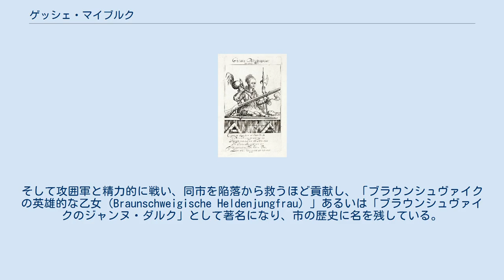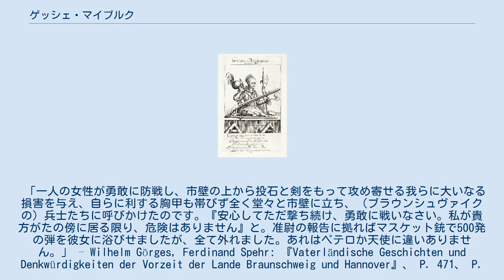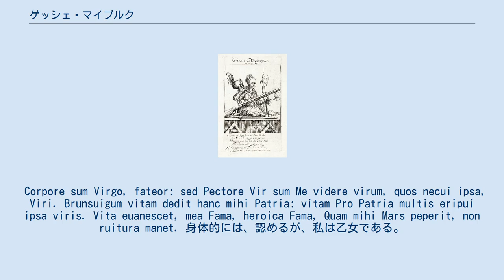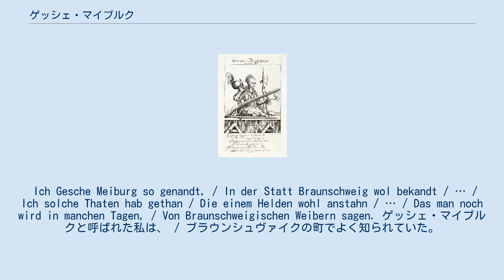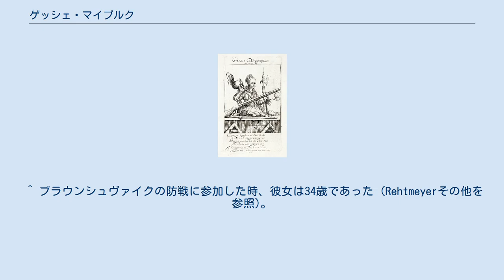ゲッシェ・マイブルク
1615年のチラシ: GESHE [ママ] MEIBURGIAS. / suae aetatis 34 （ゲッシェ・マイブルク、34歳)。鉄帽子、点火された火縄、マスケット銃と股杖、ハルバード、投石用の礫と剣を携えて市壁に立つ姿が描かれている。その下にラテン語の文章が添えられている（「チラシ」の項を参照）。
 ゲッシェ・マイブルク（Gesche Meiburg、名はゲスケ（Geßke）、姓はマクデブルク（Magdeburg）とも。
1581年-1617年4月30日、ブラウンシュヴァイク）はブラウンシュヴァイクの市民である。
 彼女は1615年9月14日の早朝、同市の歴史上、13回目にして最大の攻囲戦となった、ブラウンシュヴァイク＝ヴォルフェンビュッテル公フリードリヒ・ウルリヒ率いる軍勢との戦いに他の多くの女性市民とともに参加した。
そして攻囲軍と精力的に戦い、同市を陥落から救うほど貢献し、「ブラウンシュヴァイクの英雄的な乙女（Braunschweigische Heldenjungfrau）」あるいは「ブラウンシュヴァイクのジャンヌ・ダルク」として著名になり、市の歴史に名を残している。
 ハーゲンブリュッケ11番地に住んでいた塩水製造業者、ペーター・フォン・マクデブルクの娘については同時代のチラシや賛美詩によって伝わること以外、ほぼ不明である。
 ブラウンシュヴァイク＝リューネブルクやブラウンシュヴァイク＝ヴォルフェンビュッテルの諸公は、中世から近世にかけて何度もブラウンシュヴァイク市を所領に組み込もうとしており、1615年夏の攻撃もそのような試みの一つであった。
同市は1615年7月22日から11月2日まで、公の軍に攻囲される。
この時、その脅威はそれまでよりも大きいように思われた。
なぜならブラウンシュヴァイク市は、所属していたハンザ同盟諸都市からの解囲軍を期待できなかったからである。
 9月初頭には、ギーアスベルクやヌスベルクなどの砦から砲撃を受けるようになり、包囲された市民の状況はますます危機的になる。
それらは市の中心部よりも標高が高い場所にあったので、敵軍は遮られることなく砲撃ができたのである。
こうして市は大損害を被り、多くの住民が殺された。
さらに敵軍は数多くの塹壕を通じて、市壁への接近とその破壊、さらに市内への突入を試みた。
 9月13日の夜には、市の征服は間近に迫ったように思われた。
公の軍は南東の市域、アルテヴィークのマグニ門からブラウンシュヴァイクの防衛施設へ突撃する準備を整える。
そのため女性を含むブラウンシュヴァイクの市民全員に対し、防衛への協力が呼びかけられた。
そして実際、多くの女性がこの呼びかけに応じ、積極的に戦闘行為に参加するべく自ら武器を手に取ったのである。
その中で最も有名なのは、言い伝えに拠れば市壁の上で剣とマスケット銃を手に寄せ手と戦い多くの者を討ち取ったのみならず、共闘する他の女性たちをも自身に倣うよう繰り返し鼓舞し続けた、34歳のマイブルクであった。
 攻囲中のフリードリヒ・ウルリヒ公には、下記の報告が届く。
 「一人の女性が勇敢に防戦し、市壁の上から投石と剣をもって攻め寄せる我らに大いなる損害を与え、自らに利する胸甲も帯びず全く堂々と市壁に立ち、（ブラウンシュヴァイクの）兵士たちに呼びかけたのです。『安心してただ撃ち続け、勇敢に戦いなさい。私が貴方がたの傍に居る限り、危険はありません』と。准尉の報告に拠ればマスケット銃で500発の弾を彼女に浴びせましたが、全て外れました。あれはペテロか天使に違いありません。」 – Wilhelm Görges, Ferdinand Spehr: 『Vaterländische Geschichten und Denkwürdigkeiten der Vorzeit der Lande Braunschweig und Hannover』、 P. 471、 P. 474。
 遂にこの攻囲は失敗し、数日後にはゾルムス＝レーデルハイム伯フリードリヒ率いるハンザ＝ネーデルラント連合軍が市を解囲するべく来援した。
そして1615年10月14日にはブラウンシュヴァイクの包囲を破る。
同年11月2日、フリードリヒ・ウルリヒ公は攻囲を断念し、本拠地のヴォルフェンビュッテルに退いた。
この紛争はリューベック市長、ハインリヒ・ブロッケス1世の仲裁によって同年12月、最終的に調停された。
 ゲッシ...